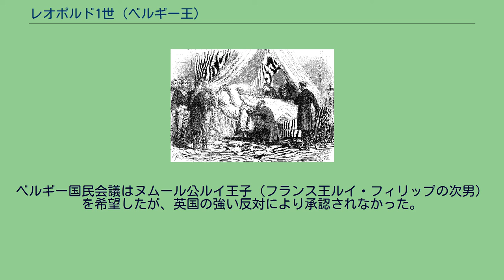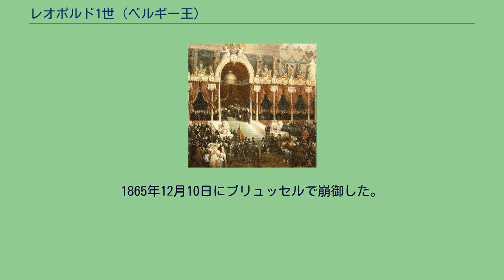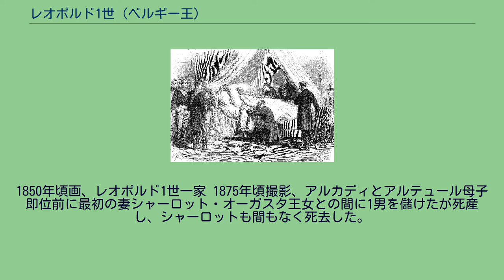レオポルド1世 (ベルギー王)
レオポルド1世（フランス語: Léopold Ier、1790年12月16日 - 1865年12月10日）は、初代ベルギー国王（在位：1831年 - 1865年）。
1817年画、シャーロット王女とレオポルド公子 1790年12月16日、コーブルクのエーレンブルク城でザクセン＝コーブルク＝ザールフェルト公フランツ・フリードリヒの三男として生まれた。
母はアウグステ・ロイス・ツー・エーベルスドルフ。
母アウグステは、子供たちを各国の王族に娶せることに成功し、コーブルク家の勢力を拡大した。
1795年、5歳の時にロシアの近衛軍イズマイロフスキー連隊の大佐となり、それから7年後には少将になった。
この時、祖国ザクセン＝コーブルク公国はフランス軍の占領下にあった。
1806年にパリへ行った。
ナポレオン1世と会った時、自分の副官になるつもりはないかと持ちかけられたが、レオポルトはこの申し出を断った。
その後、レオポルトは兄たちに続きナポレオン戦争に加わることになった。
1815年に陸軍元帥になった。
この年ロシア皇帝アレクサンドル1世の親友として、皇帝と共にロンドンを訪れた。
この時摂政王太子ジョージ（後のジョージ4世）の一人娘シャーロット王女に見初められ、翌1816年5月2日に2人は結婚した。
シャーロット王女は、ジョージ4世及び弟たちの唯一の嫡出子であり、英国王位の推定相続人であった。
ジョージと妃キャロラインの不仲ぶりは、政治闘争にもつかわれるほどだった。
同年、レオポルドはジョージ摂政王太子からガーター勲章を授与された。
しかしシャーロットは1817年12月5日に息子を死産した後、間もなく薨去した。
レオポルトはその後もイギリスに留まり、国から毎年5万ポンドの年金を給付されてしばらくは数々の趣味に没頭していた。
1830年にオスマン帝国から独立したギリシャから国王即位要請の打診をされたが、これを断った。
1831年、フスタフ・ワッペルス画、ベルギー国王への即位式 1815年のウィーン会議の結果、低地諸国（ネーデルラント）はネーデルラント連合王国に再編され、オラニエ公ウィレム6世が「ウィレム1世」として国王に推戴された。
オランダはベルギーに相当する南ネーデルラントを手に入れ、五大国にとってはフランスとの緩衝地帯となった。
ウィレム1世は、オランダ語を重視する政策を取ったため、フランス語を母語とする南部ワロン地域の人々や、フランス語に慣れた北部フランデレン地域の上流階級の人々から強い反発を受けた。
特に、当時は南部の方が経済及び人口が北部より優位であった。
1830年のフランス7月革命 の影響を受け、不満が一気に噴出し、同年8月の暴動に端を発し、10月にはベルギー臨時政府が独立を宣言する。
ウィレム1世は、母がプロイセン王女ウィルヘルミナ、嫁（息子ウィレム2世の妃）はロシア大公女アンナ・パヴロヴナだったため、両国に助力を求めた。
ウィレム1世と臨時政府首班のシャルル・ロジェの要請により、中立的な英国の仲介により、ロンドン会議が開催され、その結果ベルギーの独立が承認された。
当時は君主国が一般的であり、ベルギー国王を誰にするかが問題となった。
ベルギー国民会議はヌムール公ルイ王子（フランス王ルイ・フィリップの次男）を希望したが、英国の強い反対により承認されなかった。
英国首相グレイ伯爵はレオポルドと長年の友人であったため、グレイが英国にゆかりがあり、かつドイツ系（＝フランス系ではない）のレオポルドを国王に強く推した。
1831年6月、会議はレオポルドを国王に推挙し、国民議会もそれを受け入れた。
同年7月21日にブリュッセルの王宮で初代ベルギー国王に即位した。
そもそも、レオポルドはシャーロット王女との結婚や、1819年生まれのヴィクトリア王女（英国王位の推定相続人）の叔父でもあることから、英国に近しかった。
そのため、ウィレム1世の反発は強く十日戦争が勃発し、レオポルド1世が英仏への救援を求めて蘭軍を撤退させた。
1856年、ニケーズ・ド・ケイゼル画 新国家であるベルギー憲法は、君主政のオランダ、共和政のフランスの影響を強く受けており、国王の権力が制限されていた。
レオポルド1世は憲法に誓約したものの不満を持っており、...